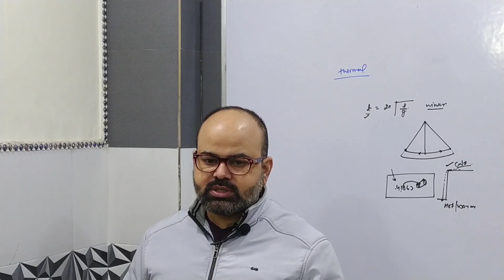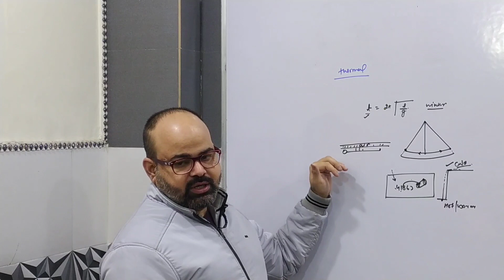22 January 2024